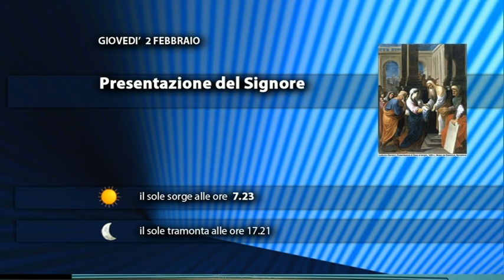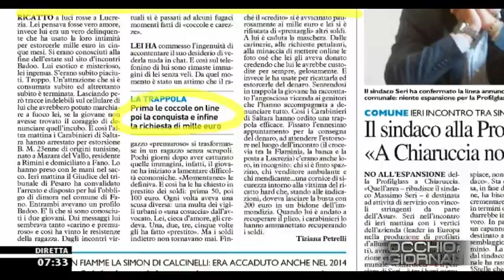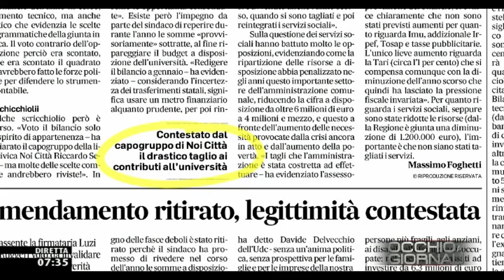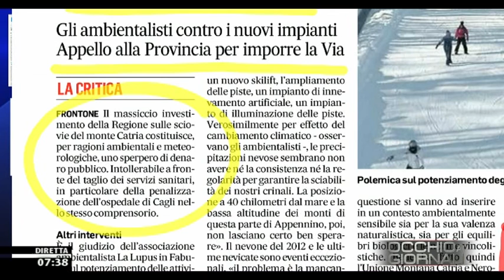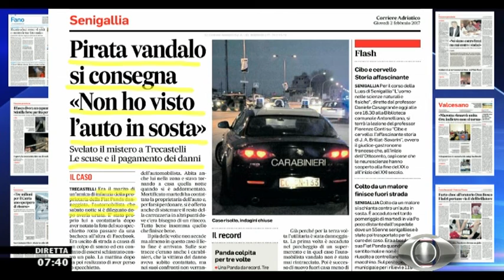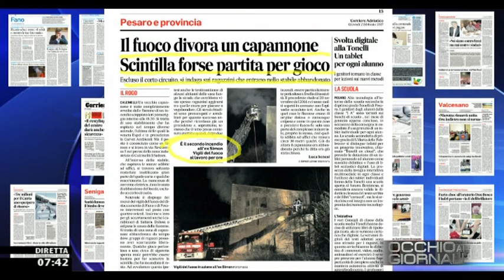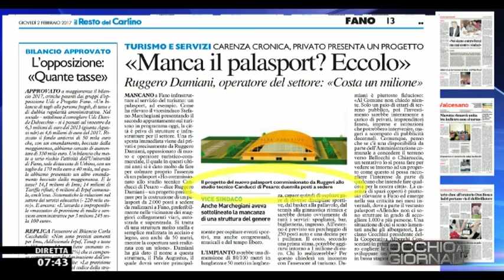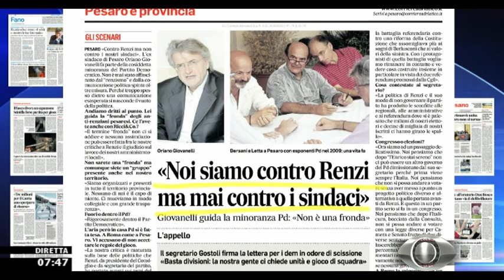Occhio ai GIORNALI 2/02/2017